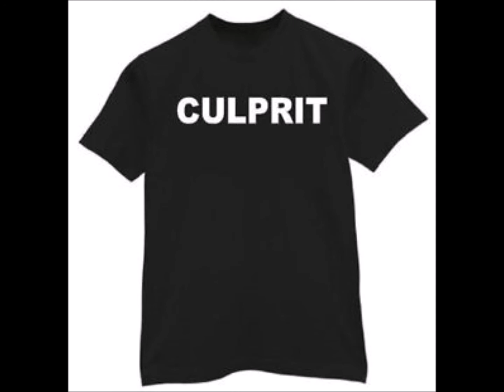Hardy Boys Casefiles #19: Nightmare in Angel City - Book Review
A review for the 19th book in the Hardy Boys Casefiles series, where Joe gets flirty with Callie's aunt. Gross. Callie oversees two bank robbers making a deal. They attempt to murder her and the Hardys repeatedly, while our heroes try to figure out what is going on. Luckily, whenever one side gains a huge advantage, they immediately give up, so the book can continue.

My score for this book is am 8 out of 10.